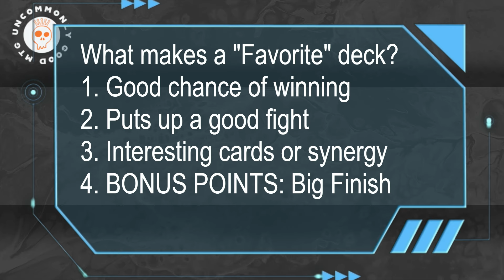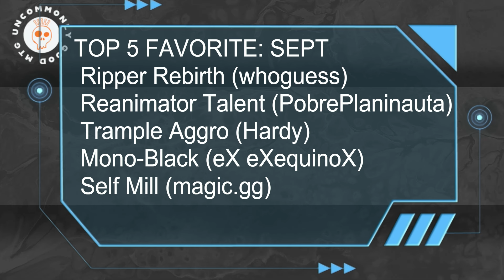TOP 5 FAVORITE DECKS FROM SEPTEMBER 2024 | MTG Arena | Standard | Duskmourn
It is that time of the month to take a look at my Top 5 favorite decks for BO1 Standard. This is an opportunity to showcase these decks one more time and the celebrate the people who posted the decklists.

Posted By whoguess
About
Name Ripper Rebirth

Deck
4 Plains
4 Swamp
3 Caves of Koilos
3 Concealed Courtyard
3 Fabled Passage
3 Serra Paragon
2 Demolition Field
2 Mirrex
3 Collector's Vault
3 Get Lost
4 Sanguine Evangelist
3 Bitter Triumph
3 Vein Ripper
1 Shadowy Backstreet
4 Caretaker's Talent
4 Carrot Cake
3 Starfall Invocation
3 Coiling Rebirth
3 Feed the Cycle
2 Fountainport

Posted By PobrePlaninauta
About
Name Reanimator talent

Deck
7 Swamp
4 Mountain
4 Sulfurous Springs
4 Blackcleave Cliffs
4 Braids, Arisen Nightmare
4 Urabrask's Forge
2 Spiteful Hexmage
2 The Witch's Vanity
4 Charming Scoundrel
4 Greedy Freebooter
2 Tarrian's Journal
3 Tithing Blade
1 Restless Vents
4 Vein Ripper
3 Legion Extruder
3 Rottenmouth Viper
4 Scavenger's Talent
2 Fountainport

Posted By Hardy
About
Name Trample Aggro

Deck
22 Forest
3 Evolving Adaptive
3 Tyvar's Stand
1 Vorinclex
3 Sentinel of the Nameless City
1 Axebane Ferox
3 Flourishing Bloom-Kin
4 Hard-Hitting Question
4 Aloe Alchemist
3 Goldvein Hydra
2 Hunter's Talent
4 Innkeeper's Talent
4 Pawpatch Recruit
3 Scrapshooter

Posted By eX eXequinoX
About
Name Mono Black 2024 Standard

Deck
24 Swamp
4 Cut Down
2 Phyrexian Arena
4 Go for the Throat
4 Phyrexian Obliterator
4 Liliana of the Veil
4 Sheoldred, the Apocalypse
4 Phyrexian Fleshgorger
2 Sheoldred
2 Virtue of Persistence
2 Aclazotz, Deepest Betrayal
4 Deep-Cavern Bat
4 Bandit's Talent

Posted By magic.gg
About
Name Self Mill

Deck
1 Forest
1 Island
2 Swamp
2 Underground River
4 Llanowar Wastes
2 Blooming Marsh
2 Fabled Passage
1 Sheoldred, the Apocalypse
4 Writhing Necromass
4 Urborg Lhurgoyf
2 Fallaji Archaeologist
4 Gnawing Vermin
4 Overwhelming Remorse
4 Blanchwood Prowler
4 Up the Beanstalk
2 Restless Cottage
2 Restless Reef
1 Aftermath Analyst
1 Hedge Maze
1 Undercity Sewers
1 Underground Mortuary
4 Hollow Marauder
4 Huskburster Swarm
3 Glarb, Calamity's Augur

0:00 - Intro
4:27 - #5 Jeskai Convoke vs ThorBjoen74 (Orzhov)
9:20 - #4 Selesnya Rabbits vs WetNoodles (Red)
15:07 - #3 Boros Convoke vs ProEdge (Jeskai)
20:20 - #2 Rakdos Aggro vs M.A Gman (Orzhov)
25:24 - #1 Self-Mill vs roddy_87 (Black)
31:25 - Summary